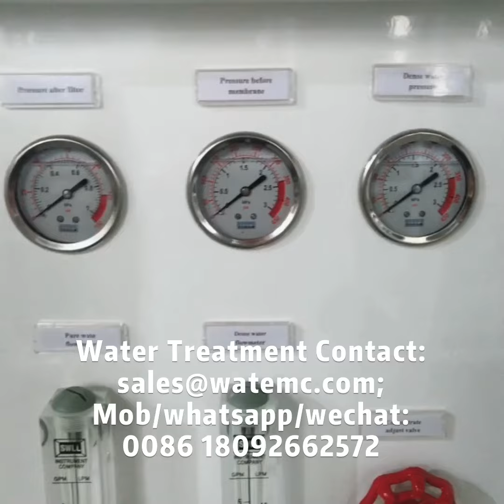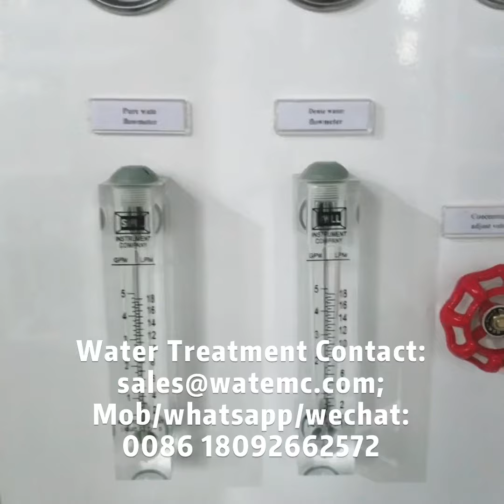APS RO water desalination plant introduction- SHAANXI APS MACHINERY EQUIPMENT CO.,LIMITED